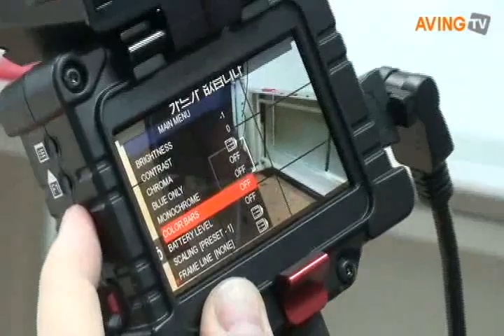썬포토, 전자식 뷰파인더 Z-Finder EVF Pro 출시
전문가용 영상 촬영 서포팅 시스템 브랜드, 미국 ZACUTO(자쿠토)의 한국 공식 수입원인 썬포토㈜(대표 고문성 전자식 뷰파인더 시스템인 Z-Finder EVF Pro를 출시했다.

HDMI 출력 기능을 내장한 모든 영상 촬영 장비와 연결 가능한 Z-Finder EVF Pro는 촬영자의 눈 높이에 맞게 위치를 조정이 가능하다. 15mm 표준 로드 시스템과 연결 가능한 다양한 별매 액세서리를 통해 DSLR 카메라부터 RED Scarlet, One 또는 SONY PMW-F3, Panasonic AG-AF100까지 다양한 촬영 장비와 연결할 수 있다.

이 제품은 3.2" 고해상도 LCD 모니터와 광학식 뷰 파인더 Z-Finder Pro 2.5X로 구성되어, 필요에 따라 Z-Finder Pro 2.5X를 분리하거나, 위로 올린 후 모니터로 사용할 수 있으며, HDMI 패스 스루를 지원하여, 외부 공용 모니터와도 쉽게 연결할 수 있는 것이 특징이다.

Zebras, Focus Peaking, 아나몰픽, 프레임 라인과 촬영 장비별 스케일링 프리셋 등과 같은 다양한 부가 기능을 통해 쉽고 편리하게 높은 완성도의 영상을 촬영할 수 있다.